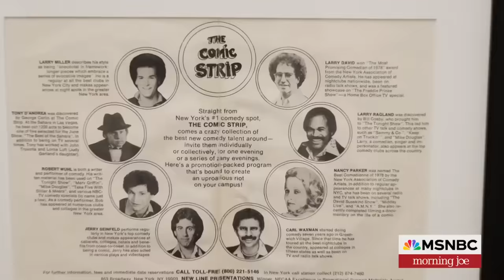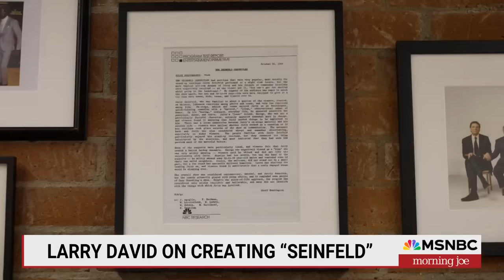'Something had to change': Larry David gets candid on Morning Joe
Joe Scarborough sits down with comedy legend Larry David for an in-depth look at his journey from a "hopeless case" in his 20s to creating television titans like 'SNL,' 'Seinfeld,' and 'Curb Your Enthusiasm.' The interview also features insights from Jeff Schaffer and Richard Lewis, offering a rare glimpse into the trio's collaborative spirit and the pivotal role of improvisation in crafting the unique humor of "Curb."

Larry David looks back at his career